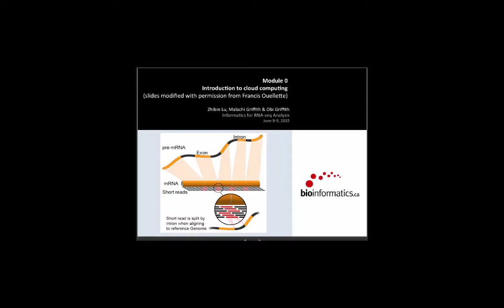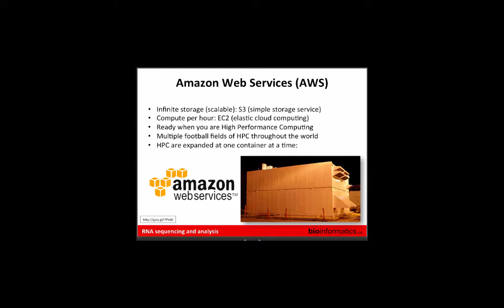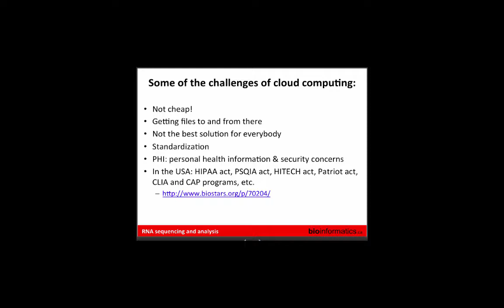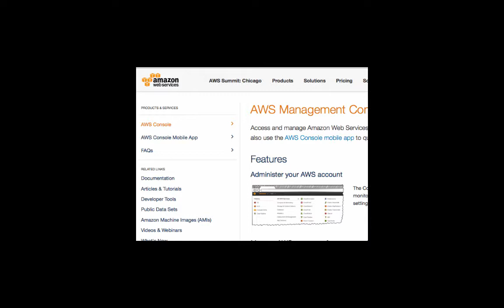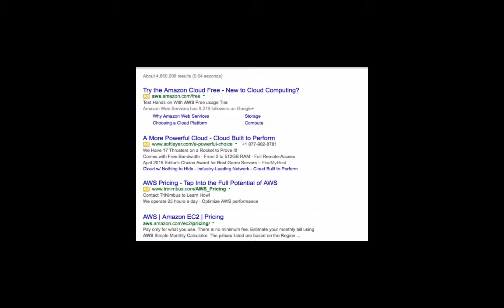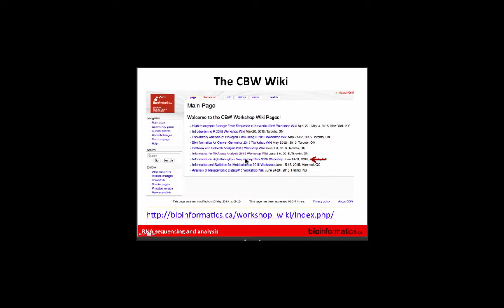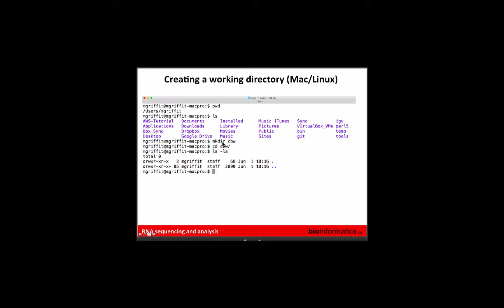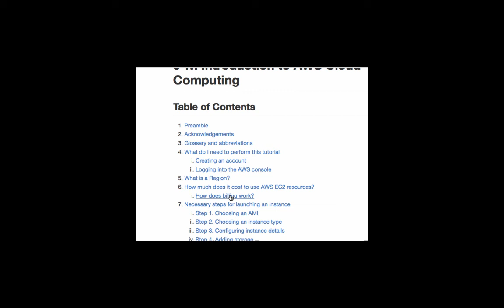Introduction to Cloud Computing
This is the first module of the Informatics for RNA-Seq Analysis 2015 workshop hosted by the Canadian Bioinformatics Workshops. This session is by Malachi Griffith.